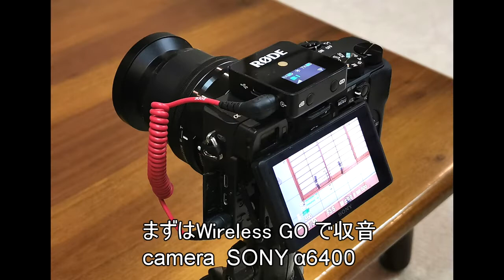Wireless GOとECM-AW4を較べてみた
海外のユーチューバーが絶賛してた超小型ワイヤレスマイクRODE Wireless GOが、やっと日本でも発売になったので、早速購入してみました。ポイント還元セールで、実質21000円かな。
今まで使ってきたSONY ECM-AW4と較べてみました。
形状は薄いので、服に仕込んでも違和感はあまりありません。本体を内側に、クリップを外側にするのが実用的な使い方だそうです。
電池寿命も公称7時間なので、対象に付けっぱなしできそうです。AW4は3時間なので、長い講演会などだと、電池交換のタイミングに気を遣いました。
肝心な音質は、まだよくわかりません。レベルの調整や外部マイクの有無で、いろいろ変えられるので。
AW4より音声の遅延は少ないです。
何より、AW4より安定性があります。AW4は、今回調子が悪く、音声レベルの変化や、遮蔽による切断がありました。
Wireless GOの電波と干渉したのかなぁ?　今まではこれほど不安定ではなかったんだけど。